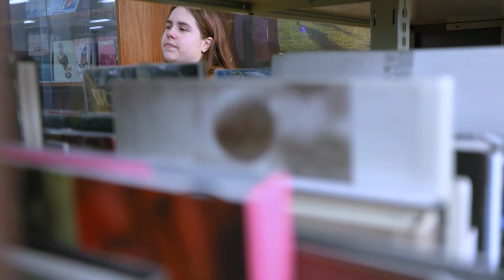Imagin'Arts 2020 - Emilie Bouchard